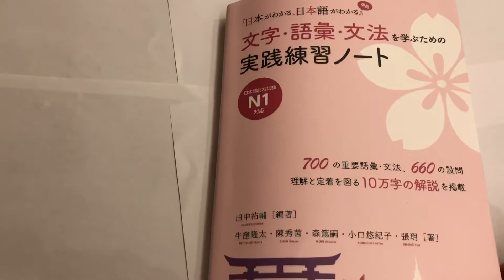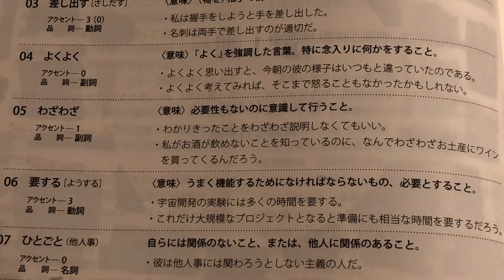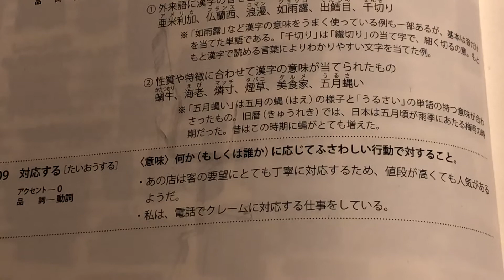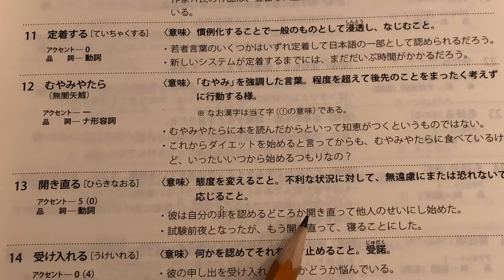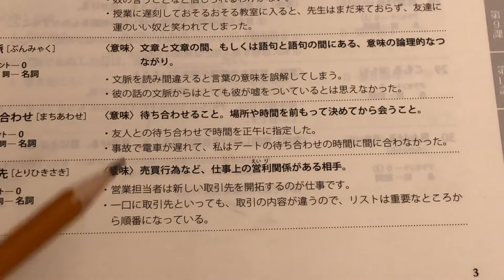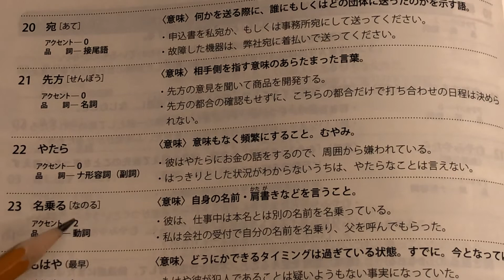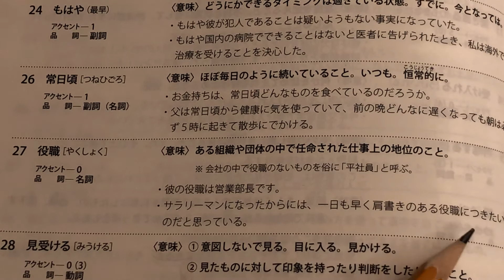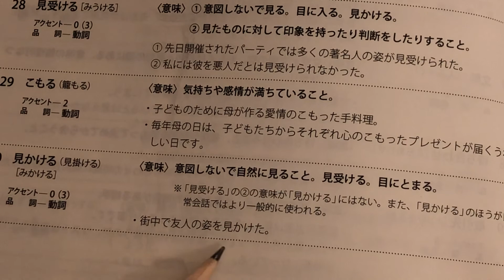Japonca sözcük ve ifadeler Japonca dersleri JLPT N1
Japonca sözcük ve ifadeler
Japonca dersleri JLPT N1